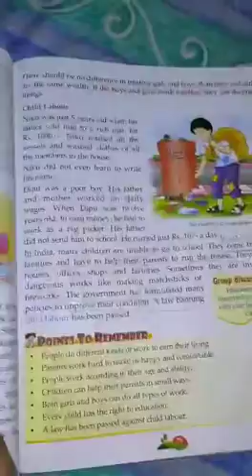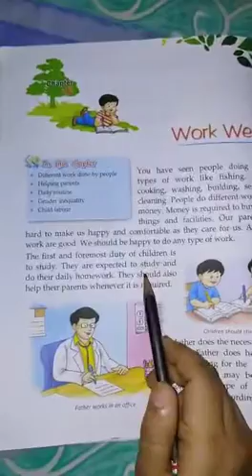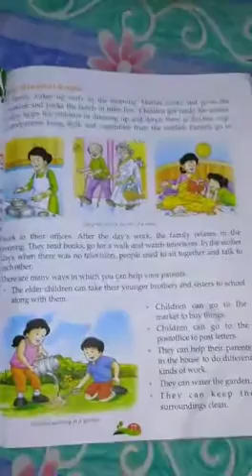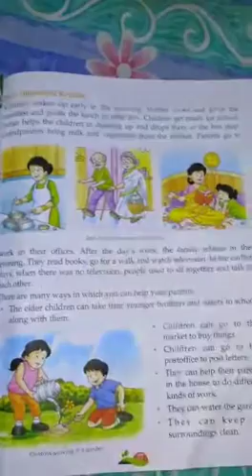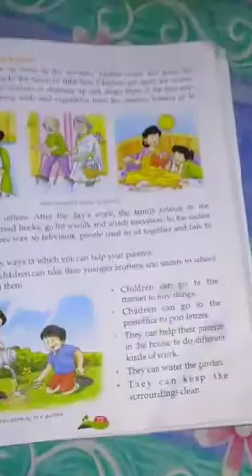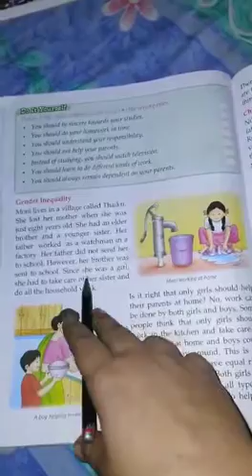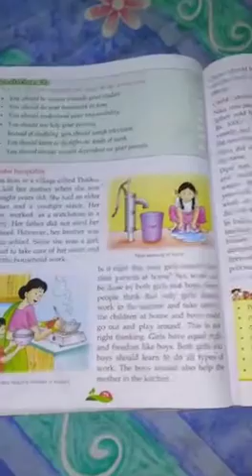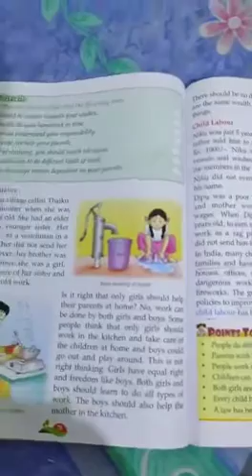Class 3 EvS Lesson 12 Part 1